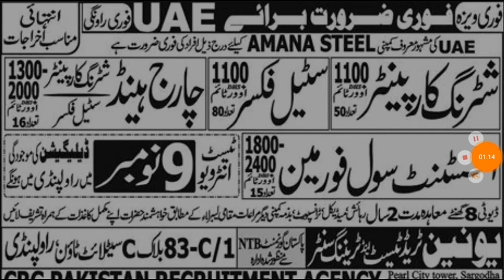Dubai airport jobs with transguard company |Latest jobs in dubai airport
hello friends
Dubai airport jobs with transguard company
facebooke page
Skype:. shahidabbas534
facebooke page:. AMIRAWAISW12